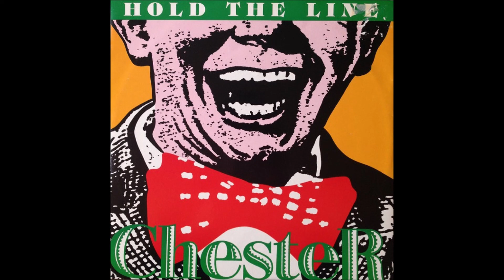Chester - Hold The Line (Extended Version)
Genero: Italo Disco
Año: 1987